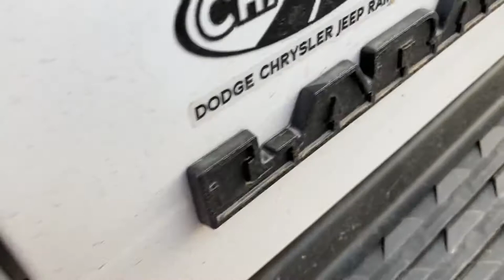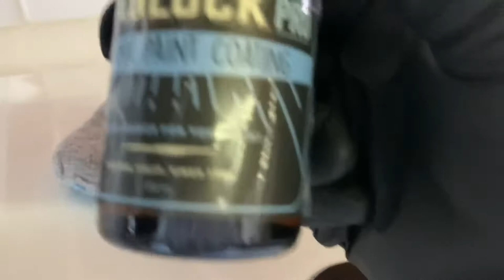Ceramic coating and rebadged 2021 dodge Ram